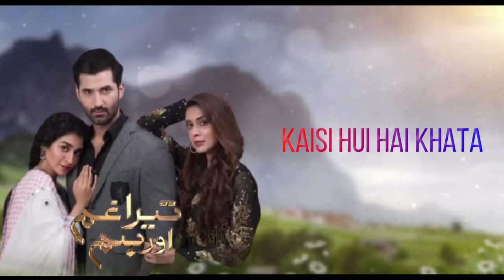Tera Ghum Aur Hum OST | Full Lyrics | Title Song | Zain Baig | Hajra Yamin | Azekah Daniel | HUM TV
Tera Ghum Aur Hum Ost Song | New Upcoming Drama Ost | Tera Ghum Aur Hum Full OST Lyrics | HUM TV
Tera Ghum Aur Hum OST - New Drama serial 2020 Coming Soon only on HUM TV

Full OST : Tera Ghum Aur Hum
Lyrics : Khalil-Ur-Rehman Qamar
Singer & Composer : Naveed Nashad

Tera Ghum Aur Hum Full OST - New Drama serial 2020 Starting from 1st July Every Wednesday & Thursday only on HUM TV. Moomal Entertainment & MD Productions presents "Tera Gham Aur Hum"